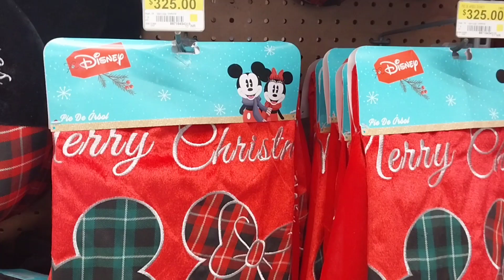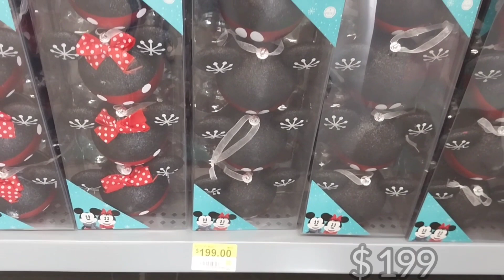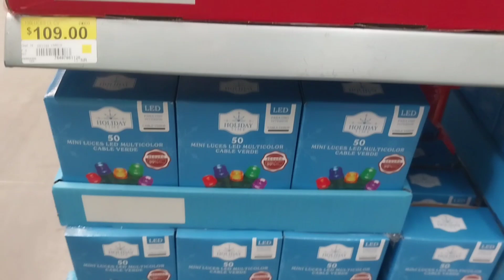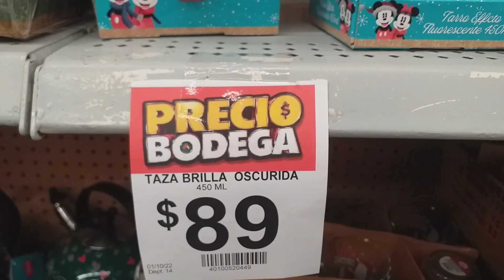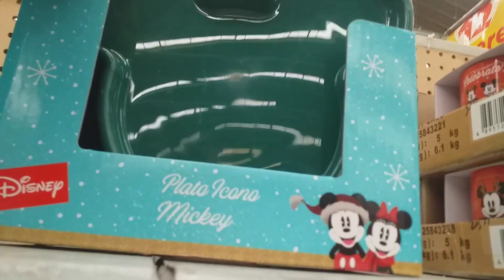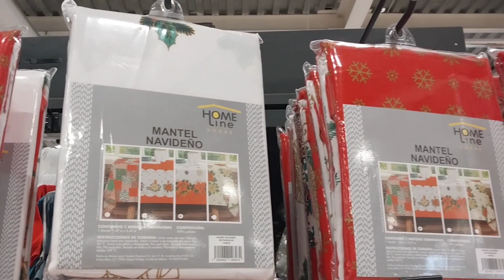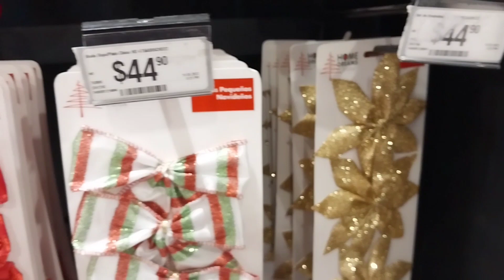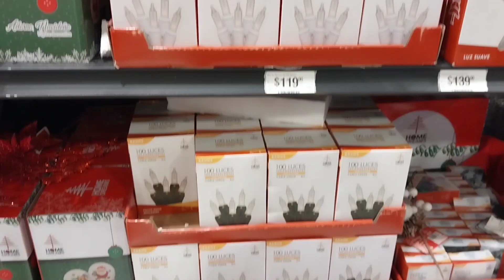🎄🎅NUEVOS Artículos NAVIDEÑOS en BODEGA AURRERA, PRICHOS Y CHEDRAUI 2022